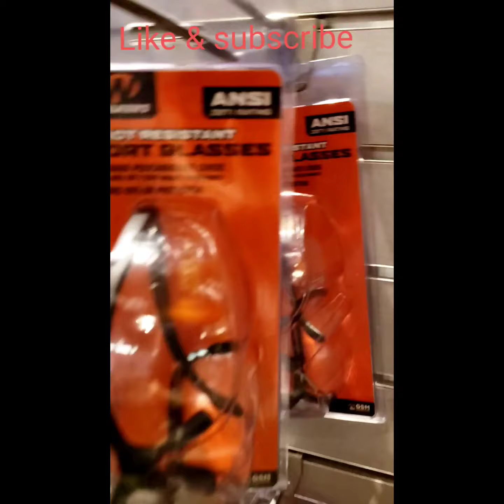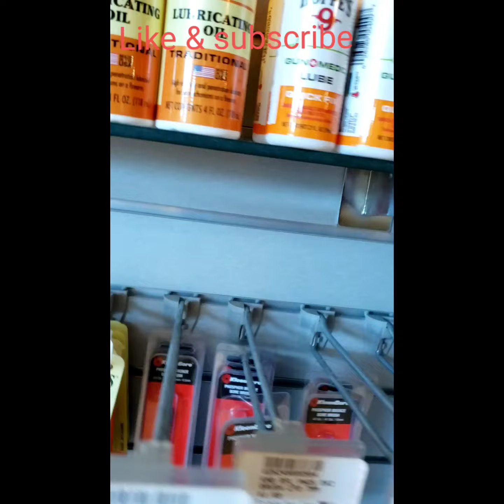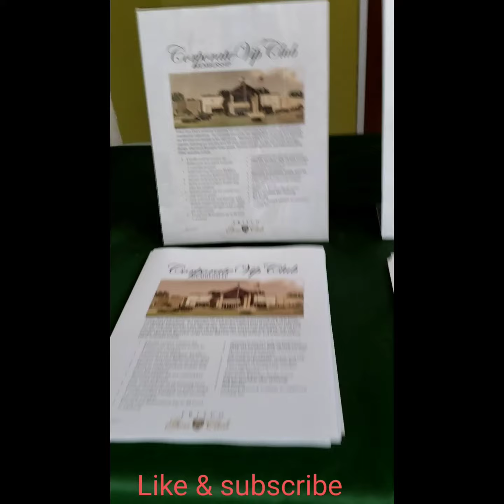Exploring guns with dad